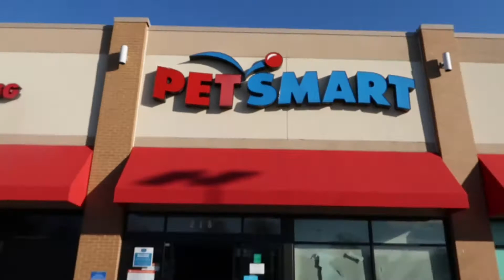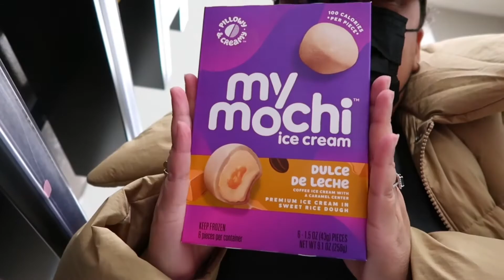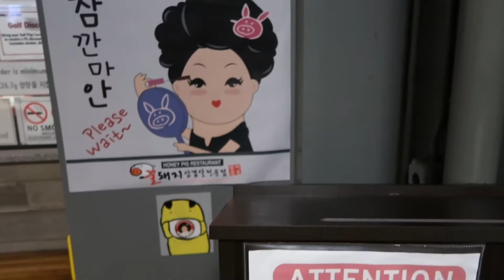Vlog 5 | Spend Sunday with us! Shadow’s vet appt, target, dinner and more.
Sunday funday!! We ran errands for the day and took y’all along !